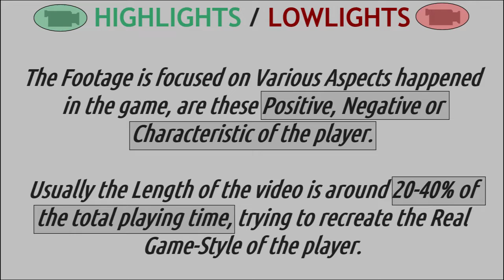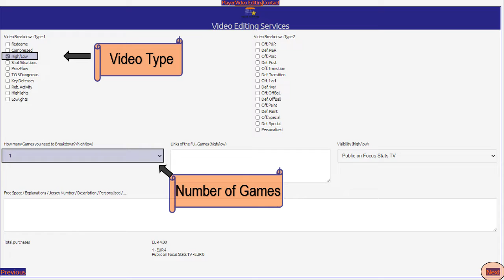2022jan15 ⬜️#7 AREVALO Borja 1991 ◄►gameplay (SPA4-LogroBasket)